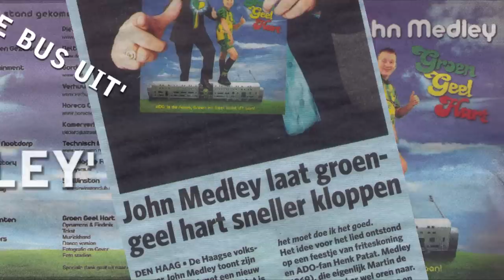John Medley - Groen Geel Hart (Officiële videoclip)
Officiële videoclip van John Medley's Groen Geel Hart.